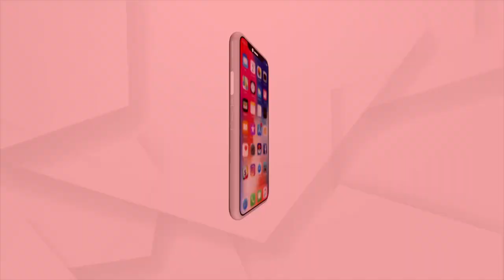Sabyasachi-Archita In The Balijatra Evening, Cuttack